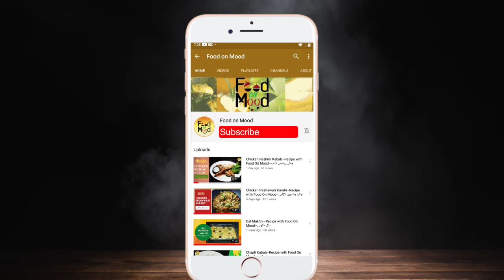Grilled Fish–Recipe with Food On Mood–گرلڈ فش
Grilled Fish ki Recipe
Recipe with food on mood
Simple, Yummy & Spicy Recipes of different type of food.